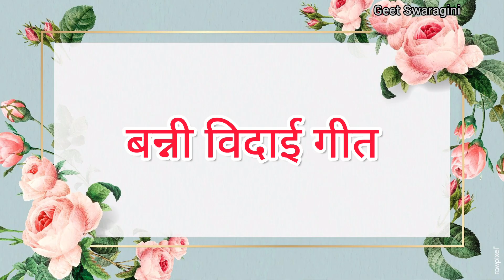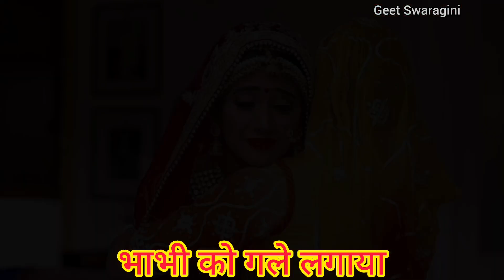Banni geet- हमें छोड़ पीहर को जाना है 😭|banni song|lokgeet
गीत स्वरागिनी चैनल के माध्यम से प्रसारित बन्ना बन्नी गीत  को सुनने के लिए आप सभी का स्वागत है। आपको हमारा आज  का स्वरचित बन्नी गीत  कैसा लगा प्लीज कमेंट करके हमें जरुर बताये।

धन्यवाद ❤
Geet Swaragini